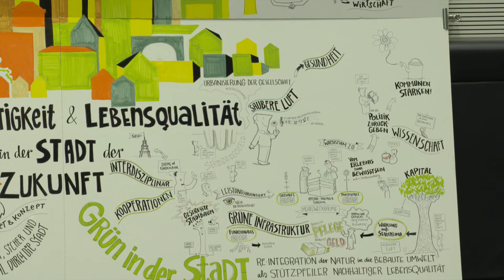Kongress - Nachhaltigkeit und Lebensqualität in der Stadt / Schlussbetrachtung